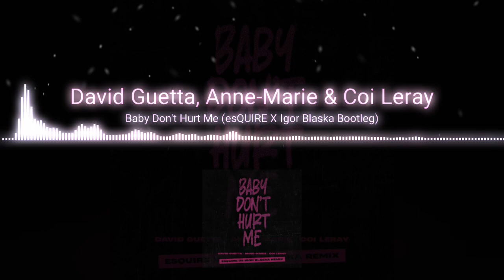David Guetta, Anne-Marie & Coi Leray | Baby Don't Hurt Me (esQUIRE X Igor Blaska Bootleg)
TOP MIXER.